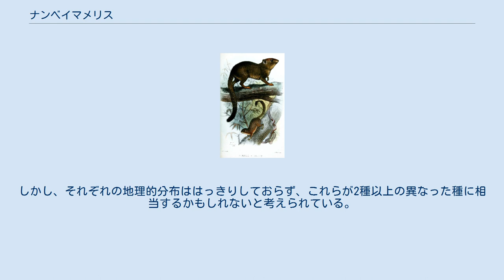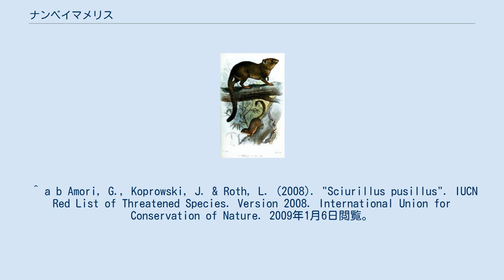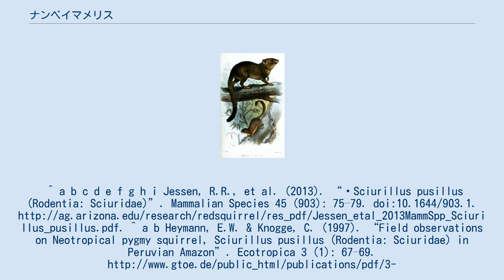ナンベイマメリス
ナンベイマメリス (Sciurillus pusillus) は、哺乳綱ネズミ目（齧歯目）リス科ナンベイマメリス属に分類されるリス。
 南米に分布する小型の樹上性リスで、本種のみでナンベイマメリス属を構成する。
 フランス領ギアナ、スリナム共和国、ブラジル中央部、ペルー北部、コロンビア南部。
 生息地は、南アメリカ北部の少なくとも4つの地域に分断化されている。
 頭胴長10センチメートル、尾長11センチメートル、体重30-48グラム。
アメリカ大陸原産の樹上性リスの中では最小の種である。
 体毛は、背部が白色の混じった灰色、腹部はより淡い灰色。
頭部はやや赤みがかっており、耳の後部に白い模様がある。
耳は短く、丸い。
 脚は細く、前脚を伸ばして体を支えながら木に登る。
 低地の熱帯雨林に生息する。
 昼行性で、地上9メートル以上の樹冠で一日を過ごす。
サガリバナ科の木 (machimango tree, Eschweilera) から集めた繊維で覆われている、樹上性のシロアリの放棄した巣に巣を作っていることが観察されている。
 樹皮をかじって食す（特にパルキア属 Parkia）。
傷ついた木から作られる樹脂や、樹皮の下の形成層も食べる。
 個体密度は低く、通常1平方キロメートルあたり3頭以下だが、食物が集中する地域では、1頭以上の大人と子どもを含む集団が観察されている。
 木の間を素早く移動し、コオロギの鳴き声のような警戒声を発する。
 6月に繁殖し、1度の出産で1-2子を産む。
 3亜種が確認されている。
しかし、それぞれの地理的分布ははっきりしておらず、これらが2種以上の異なった種に相当するかもしれないと考えられている。
和名はマクドナルド (1986, p. 155)による。
 ^ a b Amori, G., Koprowski, J. & Roth, L. (2008). "Sciurillus pusillus". IUCN Red List of Threatened Species. Version 2008. International Union for Conservation of Nature. 2009年1月6日閲覧。
^ a b c d e f g h i Jessen, R.R., et al. (2013). “ Sciurillus pusillus (Rodentia: Sciuridae)”. Mammalian Species 45 (903): 75–79. doi:10.1644/903.1. ^ a b Heymann, E.W. & Knogge, C. (1997). “Field observations on Neotropical pygmy squirrel, Sciurillus pusillus (Rodentia: Sciuridae) in Peruvian Amazon”. Ecotropica 3 (1): 67–69. ^ de Thoisy, B., et al. (2008). “Assessment of large-vertebrate species richness and relative abundance in Neotropical forest using line-transect censuses: what is the minimal effort required?”. Biodiversity and Conservation 17 (11): 2627–2644. doi:10.1007/s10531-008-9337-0. ^ Thorington, R.W., Jr.; Hoffmann, R.S. (2005). “Family Sciuridae: Sciurillus pusillus”. In Wilson, D.E.; Reeder, D.M. Mammal Species of the World: a...